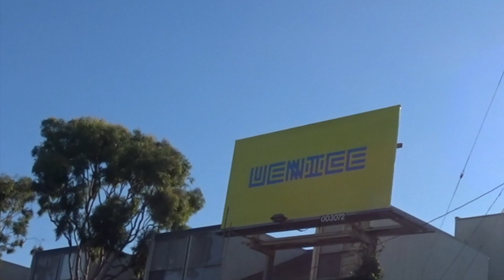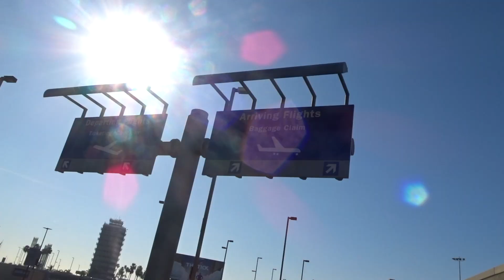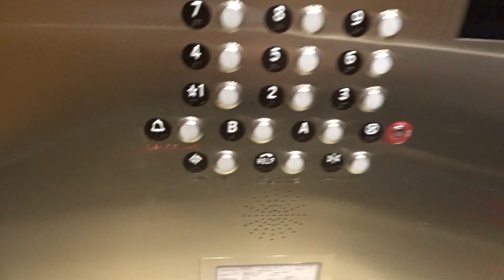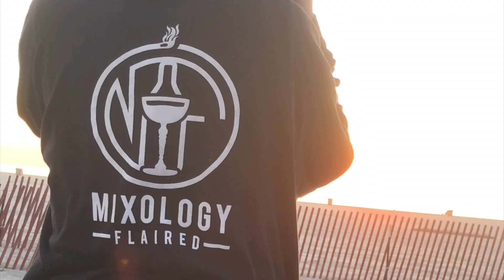SURFING like a kook | SheaALLDAY_024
My dad came to visit and we immediately went surfing.  Very standard procedure for the family.  Wait till you see what we do tomorrow!

Cocktail Books

Cameras I use to make things:
Sony A7sii
Sony a6300
Sony a6600
Sony RX100V
GoPro Hero 9 black
Iphone 12 pro Max
Snapchat Spectacles

Lens I like to use:
16-35mm GMaster
ND Filters

Other thing I use to make the other things better:
iPhone Lens
Memory Card
Rode PODcaster
PODcast Mic
Edelkrone HeadOne
Edelkrone FlexTilt Head2
Edelkrone Slider
Manfrotto Tripod

Editing:
MacBook Pro 16in
Apple iPad
Adobe Creative Cloud

“Home Bartender to Pro Bartender.  Earn an extra $5k-$10k per month.”

Welcome to Mixology Flaired University.  Hey everyone,  Let me be honest.  You’re not going to recognize our face but, you might recognize our hands from some of the stunts we have done on some of your favorite major networks like ABC, Hulu and Netflix (yes, that’s us in the daisy dukes!) where we were blessed to work alongside amazing actors and help them to become camera-ready bartenders in 1 day or less.